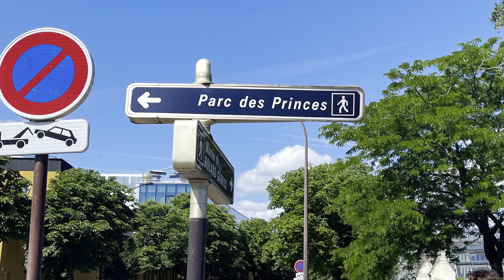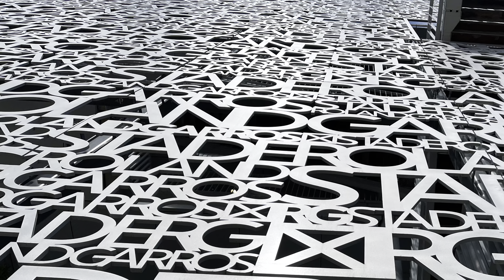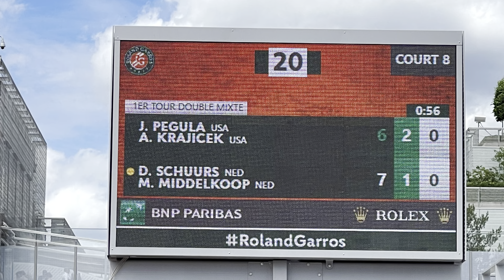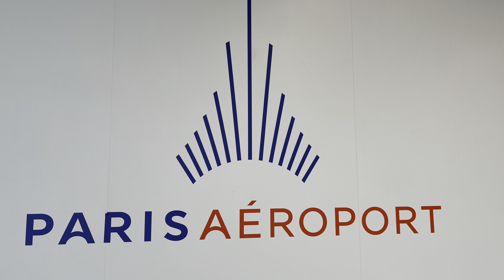Roland Garros | Parijs | 25 mei 2022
Volle dag op Roland Garros, we een beleving. 🎾👟